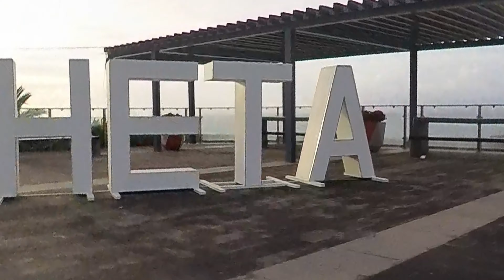Sunrise in Calheta: illegal coast overview | MADEIRA TRAVELS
Join me for an extraordinary morning in the picturesque town of Calheta on the island of Madeira. The sunrise over the ocean illuminates the charming coastline and hills, creating a stunning play of light and shadow. It’s a magical moment as the town awakens, with the first rays of sunlight casting a warm glow over the peaceful streets and surrounding nature. A perfect spot for nature lovers and fans of breathtaking views!

Chapters:
0:00 - 0:33 - Entrance to the Beach
0:34 - 2:17 - Illegal Breakwater Visit
2:18 - 4:13 - Palm Walk
4:14 - 5:14 - Yacht Port
5:15 - 5:43 - Artistic Mural
5:44 - 7:00 - Edge Walk
7:01 - 7:25 - Way Back
7:26 - 7:45 - Church Bells